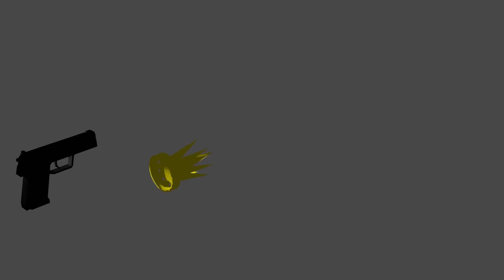Gun Animation | Blender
Hope you like it, I think I will show the process of making those animations in the next video...